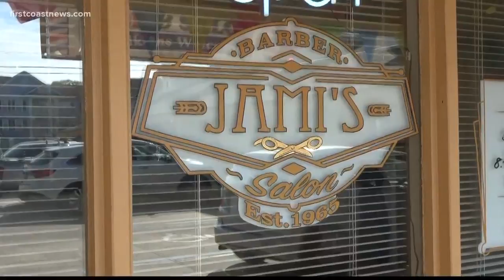Does wiping surfaces with antibacterial wipes really work?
Dr. Greg Poland, an infectious disease expert from Mayo Clinic Rochester says it does. In fact, he says, you can actually kill the coronavirus with them.